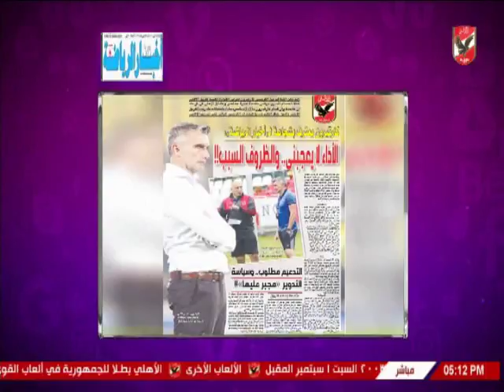شيما صابر تستعرض اخبار النادى الاهلى بصحف اليوم 27-8-2018